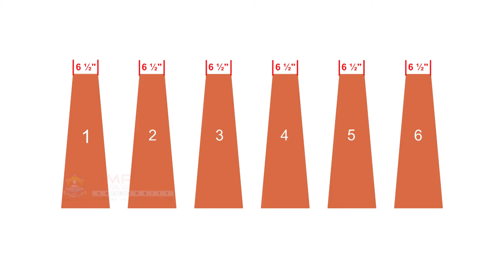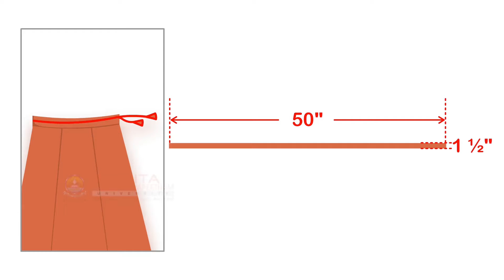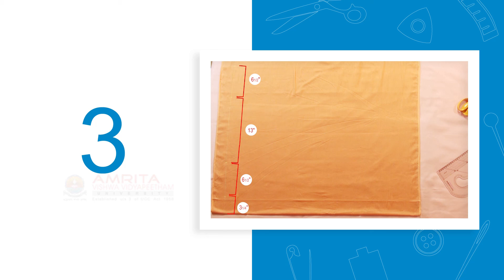4.9.3 Marking And Cutting Fabric For Six Piece Saree Petticoat With Frills (Odia) (ଓଡିଆ)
In this video, you will learn to measure and mark the fabric for a 6 Piece Saree Petticoat with frills. You will also learn to cut the fabric for a 6 Piece Saree Petticoat with frills.